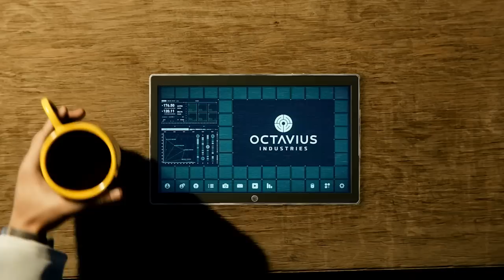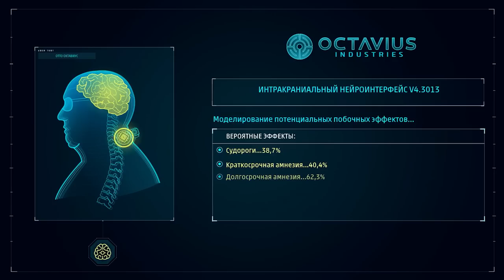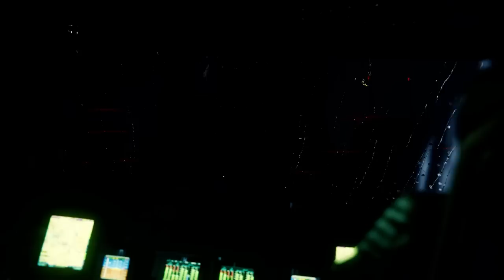НАЧАЛО КОШМАРА ПАУКА